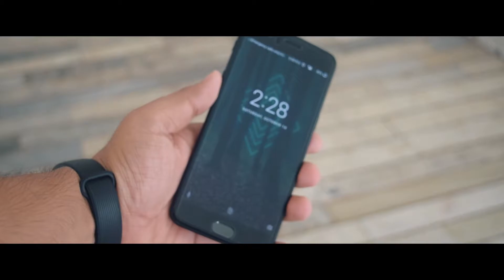OnePlus 5T - Rumor Roundup!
OnePlus 5T leaks have been making rounds around the internet. So we, do a roundup of everything that has been leaked till now.

Music Credits -
Airborne - Chuki Beats

EVERY CONTENT IS COPYRIGHT OF Satyajeet.M AND PUBLIC OR COMMERCIAL USE IS NOT PERMITTED WITHOUT AUTHORISATION.